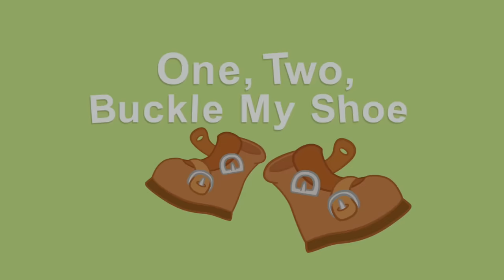Nursery Rhyme Singing Time - Phonics Songs With Mother Goose Club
Nursery Rhyme Singing Time! Sing along with the Mother Goose Club as we sing, dance and play to your favorite Nursery Rhymes! Watch hits like Twinkle Twinkle Little Star, Hickory Dickory Dock and Humpty Dumpty!

Nursery Rhyme Singing Time is now available on YouTube!  Join the club for 40 minutes of fun and learning!

1. Mother Goose Club Theme Song
2. Jack Be Nimble
3. Itsy Bitsy Spider Animation
4. Itsy Bitsy Spider Live Action
5. Hickory, Dickory, Dock Animation
6. Hickory, Dickory, Dock Live Action
7. One, Two, Buckle My Shoe Animation
8. One, Two, Buckle My Shoe Live Action
9. Rig-a-Jig-Jig
10. Where is Thumbkin?
11. Little Bo Peep
12. Clap Your Hands
13. Baa, Baa, Baa Sheep
14. Mary, Mary, Quite Contrary
15. Teddy Bear, Teddy Bear
16. Bonus! Humpty Dumpty
17. Bonus! Pat-a-Cake
18. Bonus! Twinkle, Twinkle, Little Star
19. Bonus! Little Boy Blue

Episodes:
1. Baa Baa's Rhyme Time Bonanza
2. Hickory Dickory Dock Rocks
3. One, Two, Buckle My Shoe / Eep Counts to Ten
4. Itsy Bitsy Spider Time
5. Teddy Bear Boogie Woogie